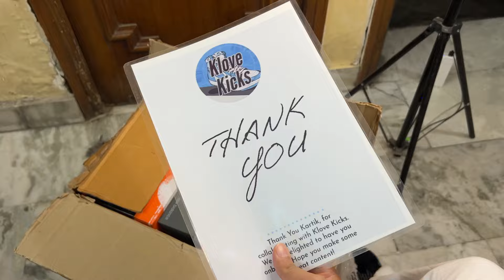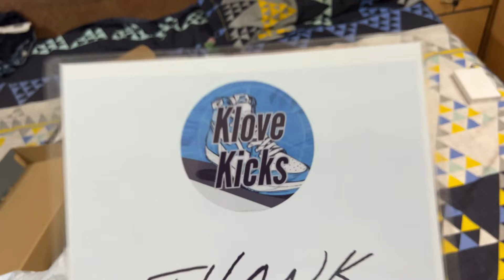Got My First MYSTERY BOX❤️😱| WORTH More than ₹10,00,000 for me🤩‼️.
Today I got my first ever mystery box for unboxing worth more than Rs.10 lakhs and I was very surprised to see the box. Let's unbox it together and look what's inside.

Mystery box received, mystery box unboxing, surprise gift received .￼